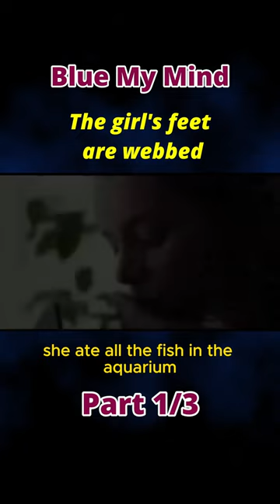Blue My Mind l Part 1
Welcome to Movie Compass – Your Passport to the World of Cinema! If you're a film enthusiast, a fan of movie magic, or someone who simply loves to explore the world of storytelling through film, you've come to the right place.

We're here to make your film exploration exciting, educational, and entertaining. Join us on this cinematic adventure and be a part of the Movie Compass community.